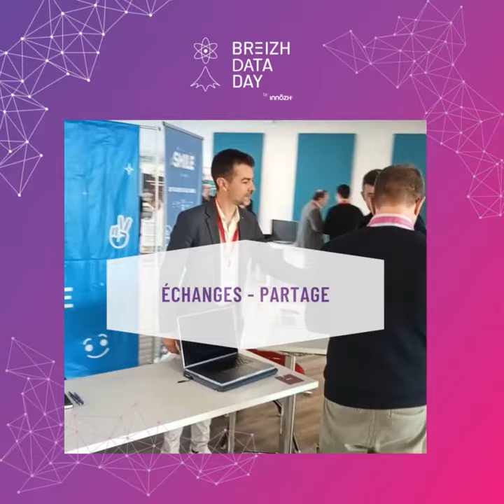Retour sur le Breizh Data Day 2023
Le Breizh Data Day est le rendez-vous à ne pas manquer pour tous les passionnés de la donnée en Bretagne.

Au programme :
Des conférences TECH (algorithmes, science, techniques, etc.),
des sessions RETEX (Retours d'expérience, projets, etc.)
et des rencontres avec d'autres passionnés.
Rendez-vous le 28 mars 2024 à Saint-Brieuc pour la prochaine édition